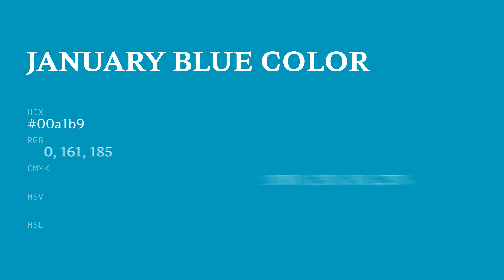What color is January Blue ? 00a1b9 hex color - Blue color - Cool color 00a1b9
Hex 00a1b9 Color Code is also known as January Blue color.

Hex 00a1b9 Color code in RGB color code model is created after adding 0% red color, 63.14% green color and 72.55% blue color. Hex 00a1b9 Color code in CMYK color (process color) code model is generated after subtraction of 100% cyan, 13% magenta, 0% yellow and 27% black.

Hex 00a1b9 color code is between 0099bb web safe hex color code and 00aaaa web safe hex color code. 0099bb is the nearest web safe color code. You can see here many more shades of 00a1b9 color code.